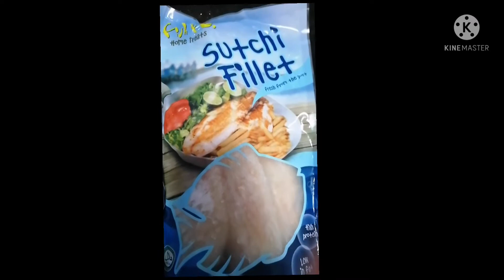Crispy fried fish fillet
soak fish with lemon, a bit of salt, black pepper and olive oil.. good for breakfast and dinner